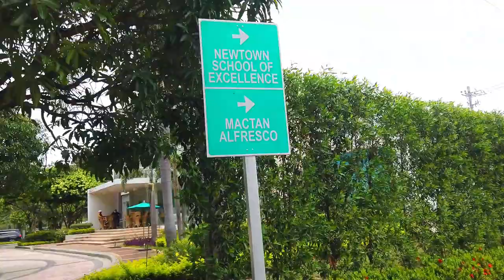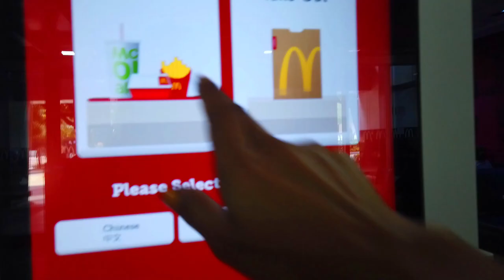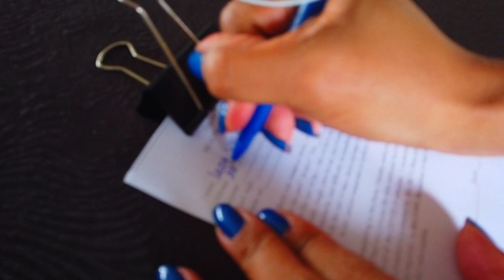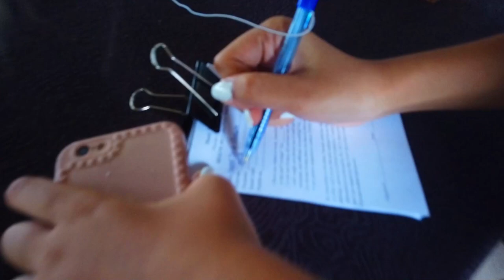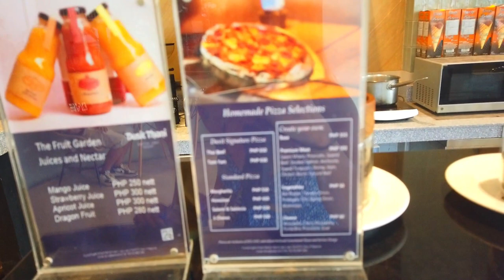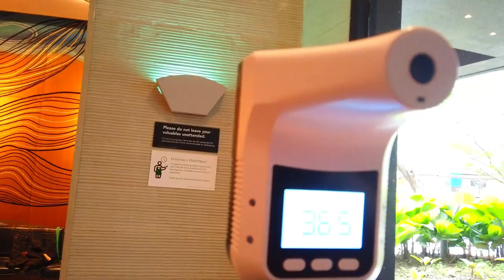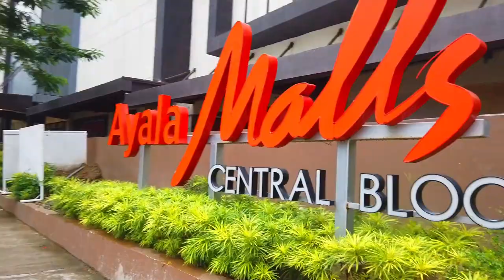CEBU ESCAPADE WITH MY GURLS!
FEATURING NICOLLE AND KRYSTEL IN CEBU ISLAND.HOW IS IT AROUND HERE?COME AND WATCH US AS WE TAKE A TOUR FOR YOU GUYS. PANDEMIC MADE US ALL STUCK AT HOME BUT WE MANAGED TO GET AWAY SOMETIMES AND TRIED NOT TO CATCH ANY VIRUS AS MUCH AS POSSIBLE.WE RISK BUT WE HAVE TO BE RESPONSIBLE CITIZEN.KEEP SAFE EVERYONE!